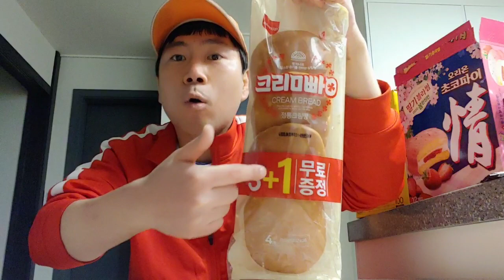동네슈퍼에서 3+1 무료증정 크림빵 3,300원